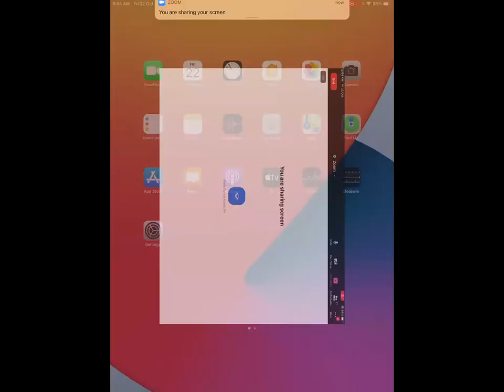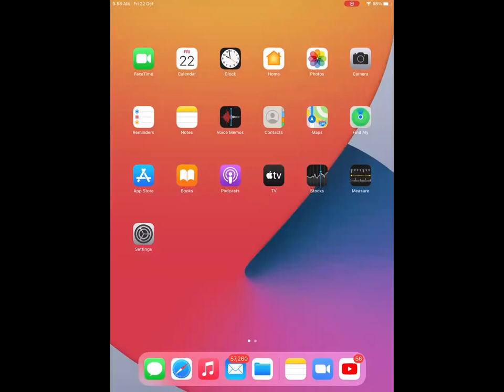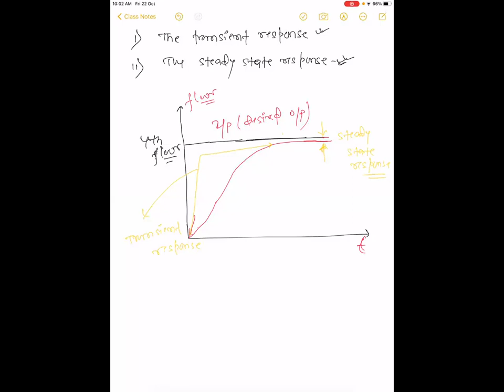Control systems and Mathematical modelling